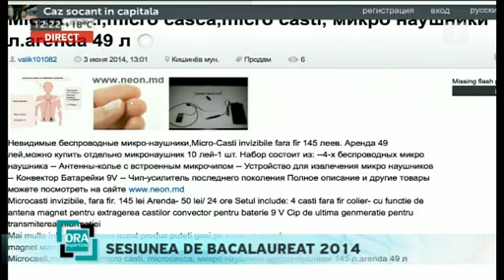Sesiunea de bacalaureat 2014 - Ora expertizei din 04.06.2014